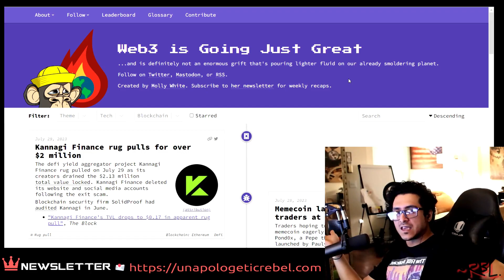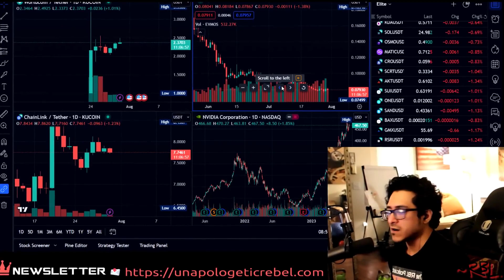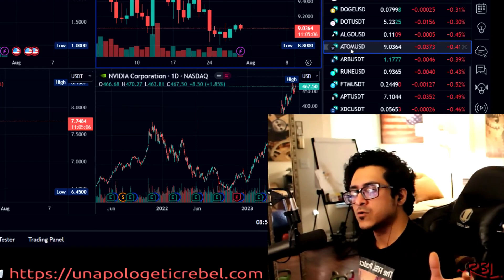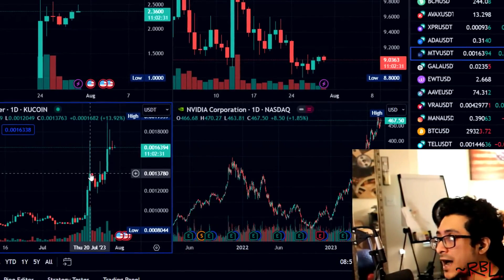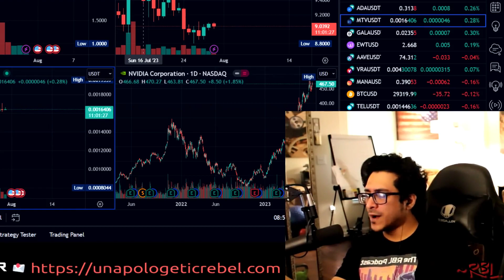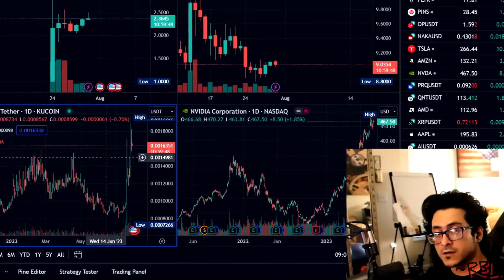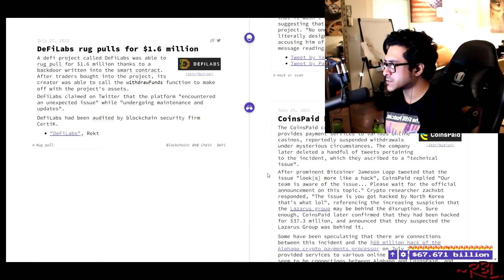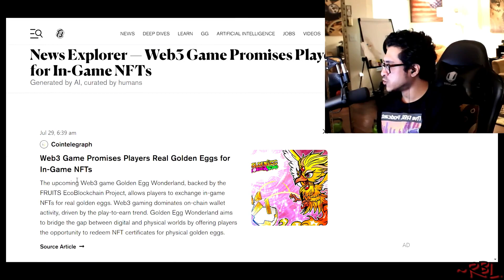Crypto Headlines: MultiVAC Pump, Chainlink CCIP & The Latest Rug Pulls!